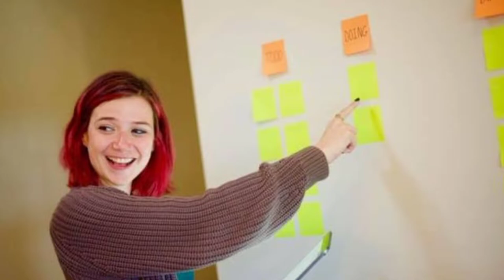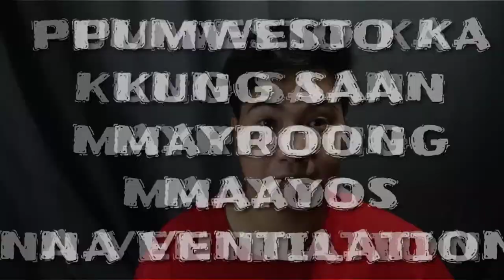Paano Makapagfocus sa Pag-aaral (+ Study Tips)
Paano Makapagfocus sa Pag-aaral + Review Tips

Credits to Bernie Del Carmen for my intro: Pepito Manaloto Cover/Rock Version

My vlogs are not for motivational purposes. Instead it is based on what people do to improve their personality.

If you like this video, do not forget to hit like and if you are not yet one of those who has not yet subscribed this channel, what are you waiting for?

In this vlog, I used the following:

Camera: realme c2
Mic: Senda SD-MM1
Editing App: Kinemaster